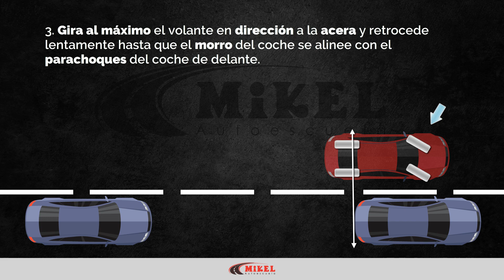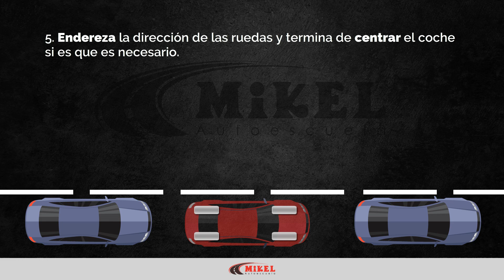🚗 Cómo Aparcar En Fila en 5 Sencillos Pasos. ¡Aparca Fácil y a la Primera!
En este vídeo os damos unas pautas para que a la hora de aparcar en fila os sea mucho más fácil.